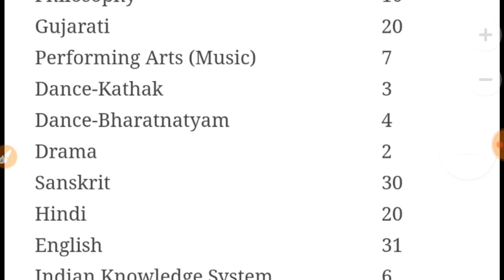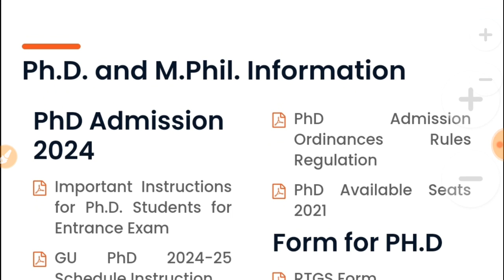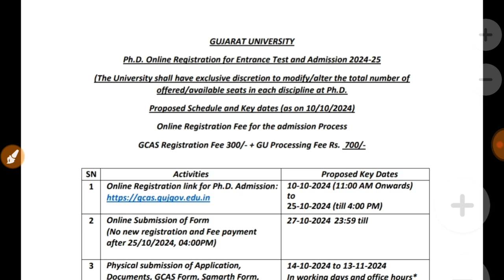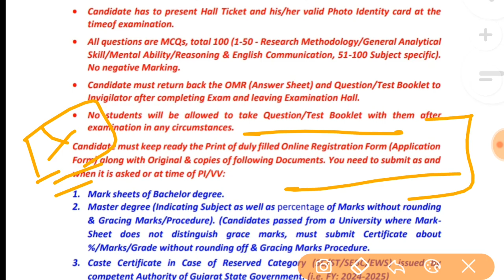पीएचडी प्रवेश नोटिस 2024 || PhD Admission Without NET JRF || Only Written Test || Test Syllabus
Pdf :